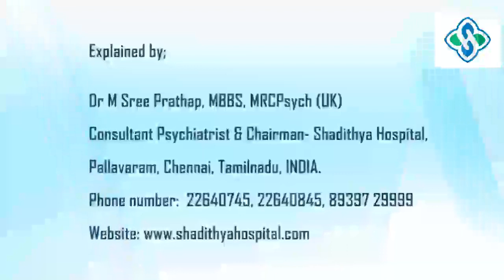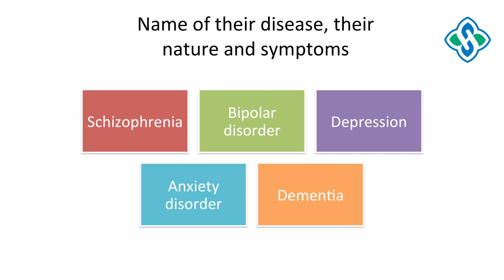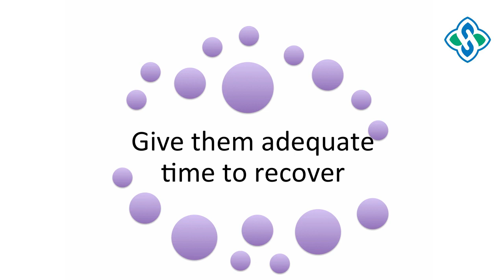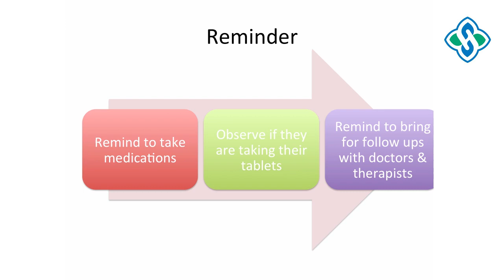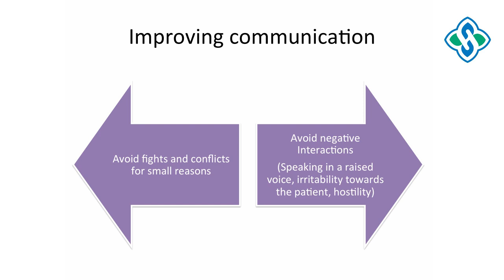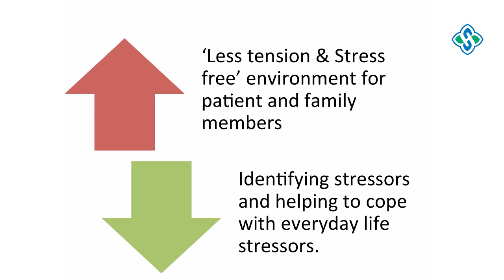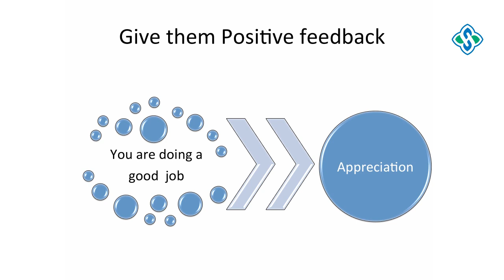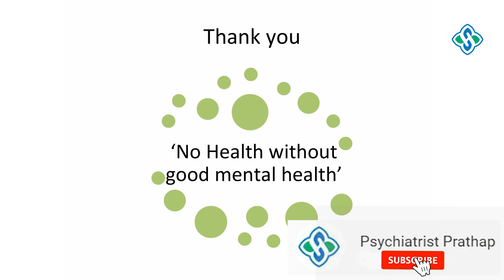மனநோய் பாதிப்பு உள்ளவற்கு வீட்டில் உள்ளோர் எப்படி உதவ முடியும்? - Psychiatrist Prathap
Dr Sree Prathap discusses about How can family members help a psychiatric patient. Frequently people ask such questions to the doctors and the answer is explained in detail in this video. Particularly he discussed the role of genes, chemical imbalance in the brain, stressful life events, trauma, hidden & suppressed feelings, poor sociability, difficult childhood, abuse during childhood, alcohol & drugs, brain injury, problems during pregnancy and delivery etc as important factors to develop psychiatric problems

DR M Sree Prathap, MBBS, MRCPsych (UK)

Chairman- Shadithya Hospital, (Specialty hospital for mental health, alcohol & drug de-addiction and dementia)

No-7, Tannery Street,

Pallavaram, Chennai-600 043, Tamilnadu, INDIA.